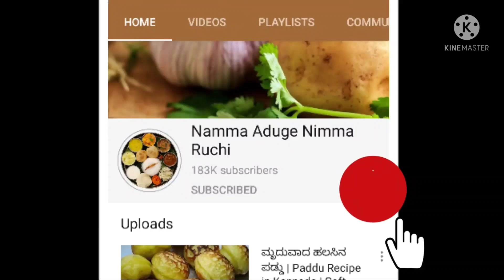ಚಪಾತಿ ಜೊತೆ ಒಳ್ಳೆ ಕಾಂಬಿನೇಷನ್ ಈ ಕಡ್ಲೆಕಾಳಿನ ಗೊಜ್ಜು ಮಾಡುವ ವಿಧಾನ | chickpea curry | Breakfast recipe